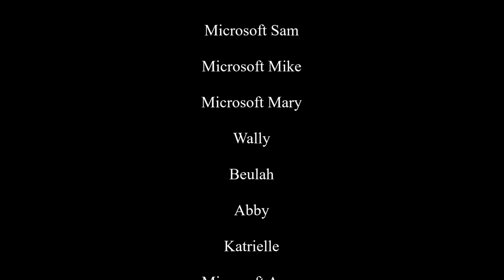NBC Universal Television Studio Logo Bloopers 4: Mask Of Guo Xiang's Revenge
As Scotty Tried to get Sam the Proper Logo, Sam got Scared by the BИD Mask of Guo Xiang. The God and His Angels Destroyed him. Sam then Pulled a Prank on scotty, and then fired him. After That, Wally Fired Microsoft Sam for what he did to scotty. Then Wally Rehired Him, So Scotty can Continue with the Logo request and (Trying To) Do what Sam Says, which is getting the logo Right.

Need More Episodes? Let me Know!